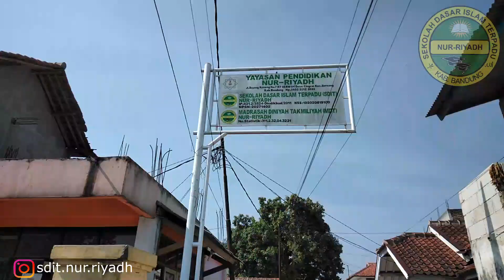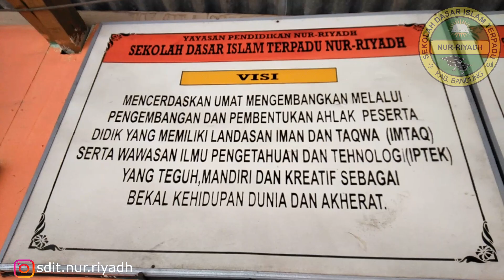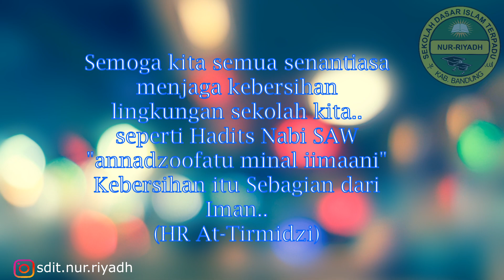Kegiatan Lingkungan SDIT Nur-Riyadh